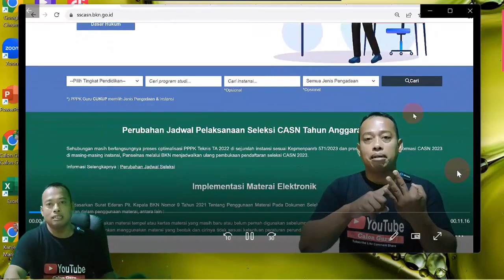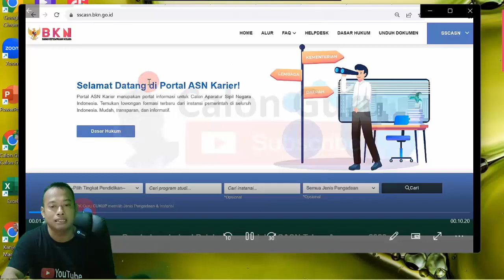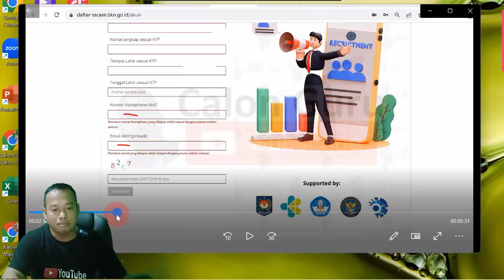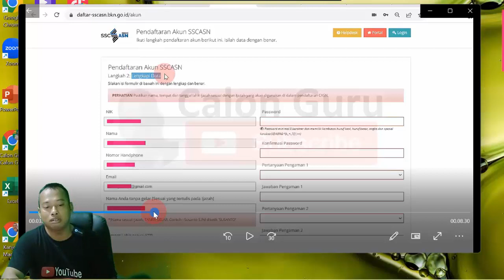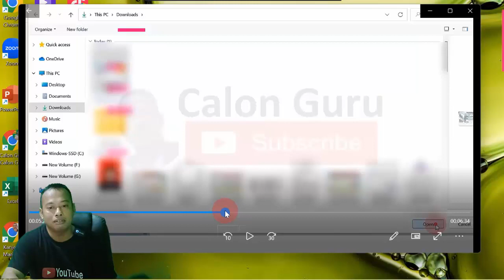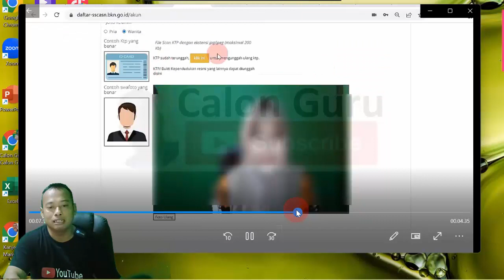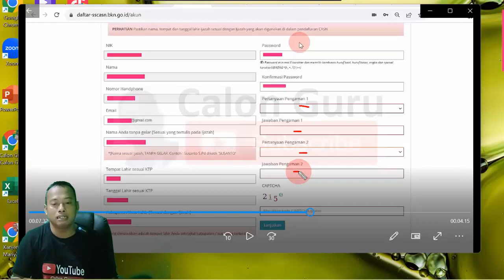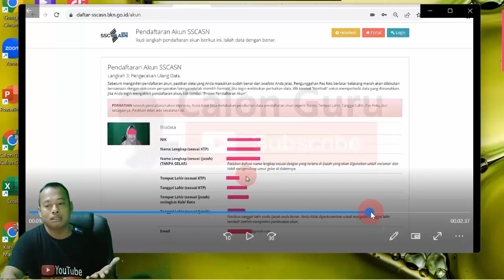Berkas dan Data Wajib Disiapkan Saat Pendaftaran CPNS / PPPK 2024 Sudah Dibuka Pembuatan Akun SSCASN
Berkas dan Data Wajib Disiapkan Saat Membuat Akun SSCASN 2024 Pendaftaran CPNS 2024 dan Pendaftaran PPPK 2024